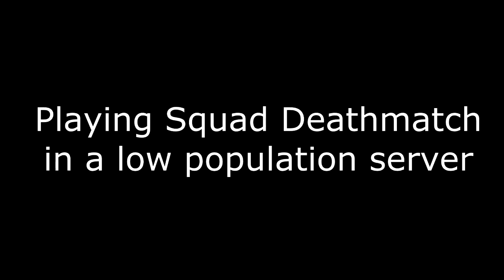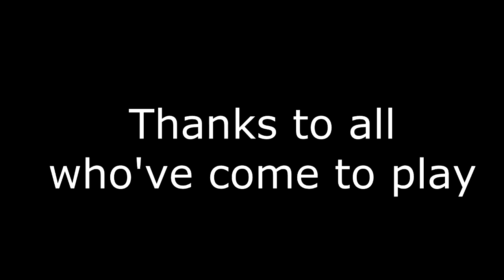Pistols Only - Battlefield: Bad Company 2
► ► ► READ ◄ ◄ ◄
► ► ► READ ◄ ◄ ◄
► ► ► READ ◄ ◄ ◄

We're always very keen to meet and make a connection with our subscribers. If you're a subscriber you are eligible for having your gameplay featured on this channel and joining us on a commentary if you have Skype and are willing.
Thinking about starting up a design business making YT BGs, Intro's, shirts/jumpers and that sort of thing. Comment if you're interested and I'll get back to you.
Also if you'd like to see some of the design and artwork that Voortsy does check out his Facebook Design page at:
INTROS:

VOORTSY Intro (ABSOLUTION):
Designer/Animator - Voortsy
Sound Designer/Composer - Culprate
Track Name- Finger (VIP)

UNHAPPYVOORTSY (ERMEGERD) Intro:
Designer/Animator - Voortsy
Sound Designer/Composer - Voortsy
Sound Designer/Composer - Voortsy